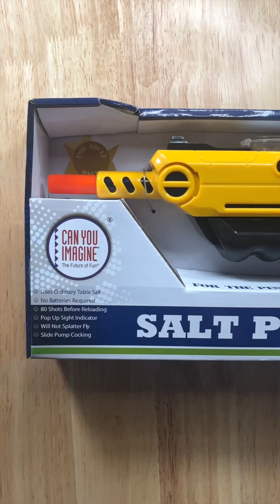Spider-Man Funny Video😂😂😂